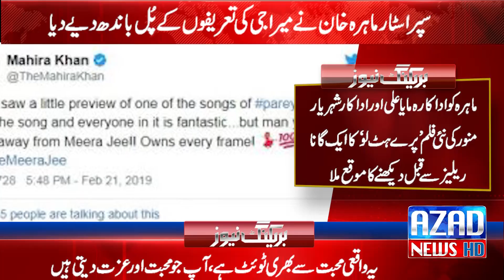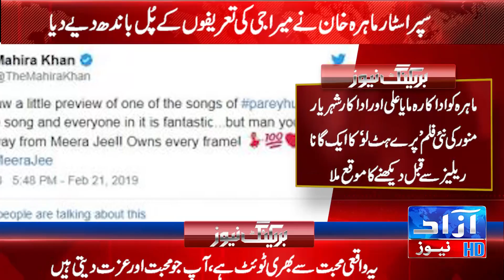Mahira Khan & Meera new statements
For latest news updates from all over the world keep in touch with Azaad News TV..